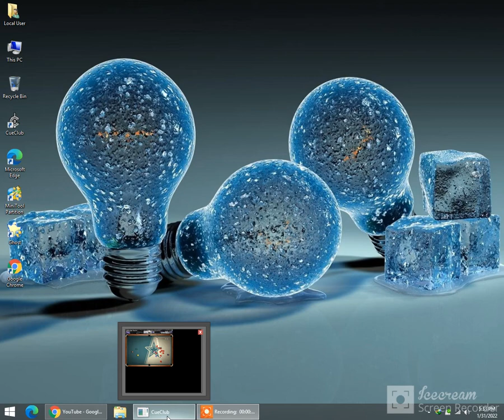Cue Club gameplay pc